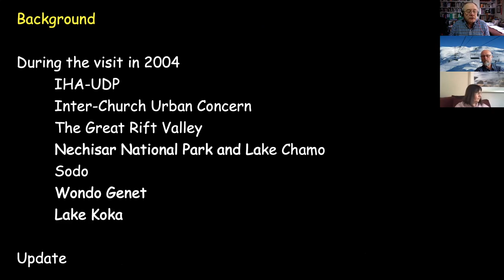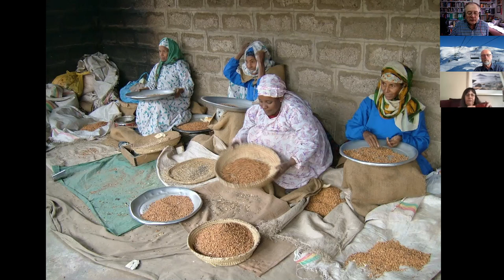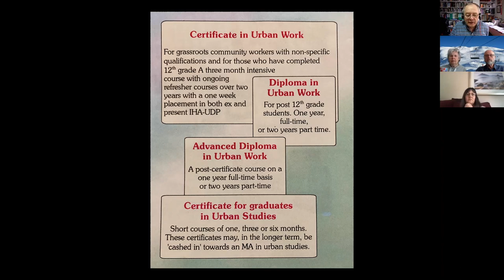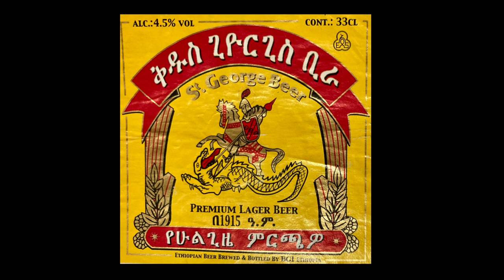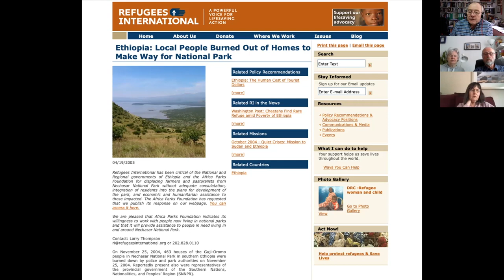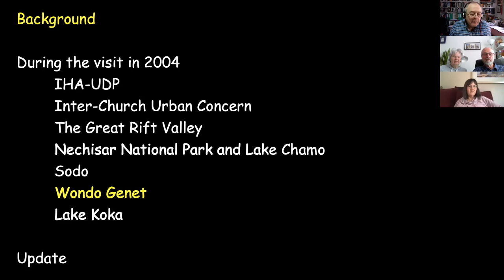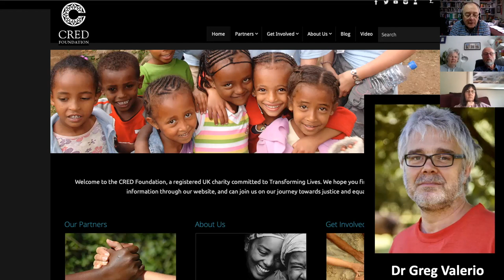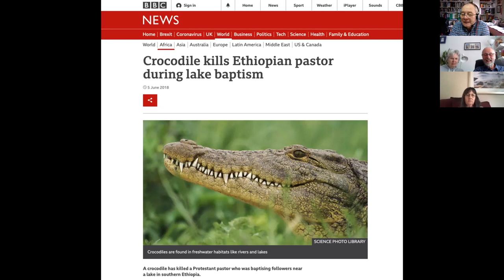Wildlife in Ethiopia’s Great Rift Valley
6th March 2021 by the Revd Arthur Champion
In the context of a Zoom call with discussion before and afterwards
Churn Valley Benefice, Cirencester, UK

We start with a conference in August 2004 in Addis Ababa organised by a remarkable Christian – Dr Jember Teferra. Afterwards we then drive South into the great rift valley.  The highlight of the trip is a tour of the Nechisar National Park situated between Lake Abaya and Lake Charmo including a boat ride amongst hippos and crocodiles!

Special thanks to the Revd Dr Nigel Scotland of Glenfall Fellowship, Charlton Kings, Cheltenham and the late Dr Jember Teferra of IHA-UDP, Addis Abba, Ethiopia
Also, thanks to Ben Booth of Cheltenham for his wildlife pictures.